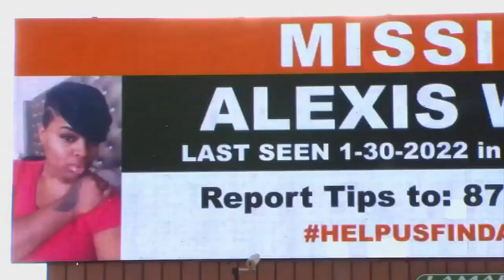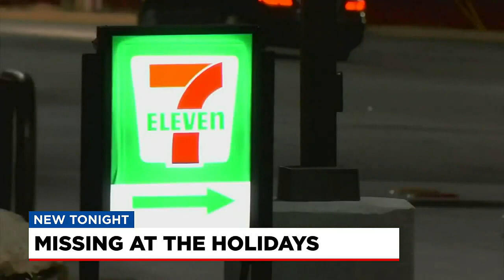Upstate mother prepares to spend first Christmas with daughter